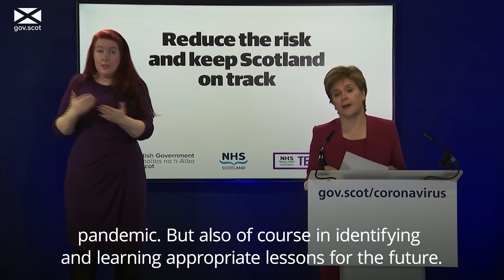Scotland’s coronavirus inquiry to begin by end of year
The Scottish Government will begin an independent inquiry into the handling of the Covid-19 pandemic by the end of the year, Nicola Sturgeon has said.

The First Minister said the judge-led inquiry would have a “person-centred, human rights-based” approach.

A draft of aims and principles for the inquiry was published on Tuesday, with members of the public invited to comment until September 30.

Ms Sturgeon spoke at a coronavirus briefing in Edinburgh shortly after the publication.